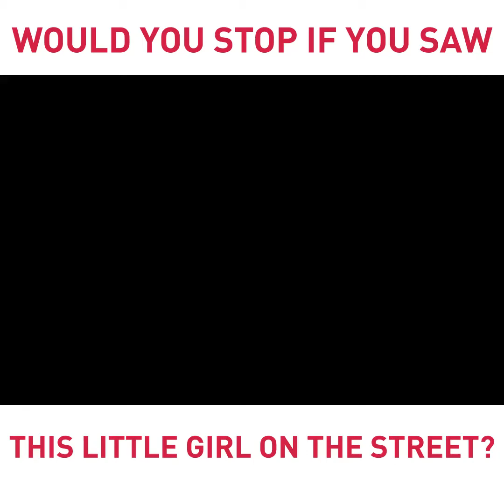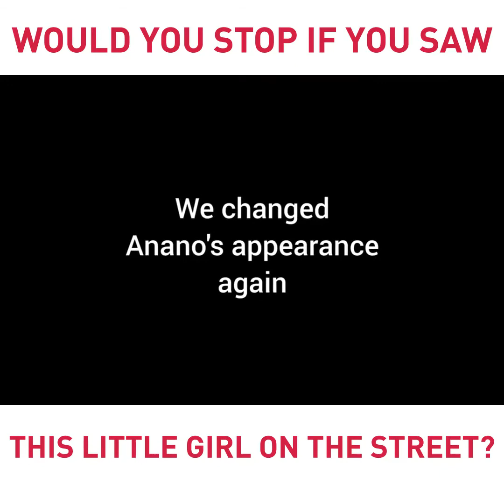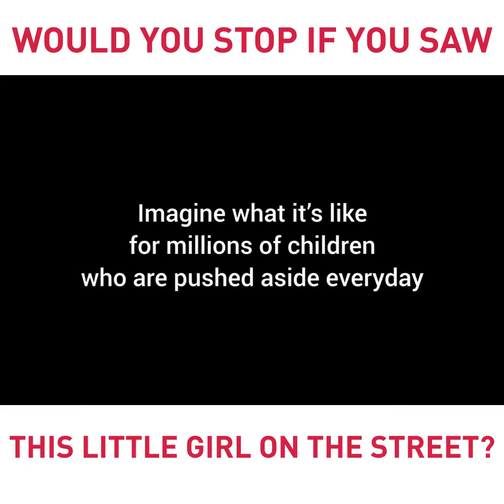Every day millions of children living in poverty are ignored pushed aside and deprived of everything